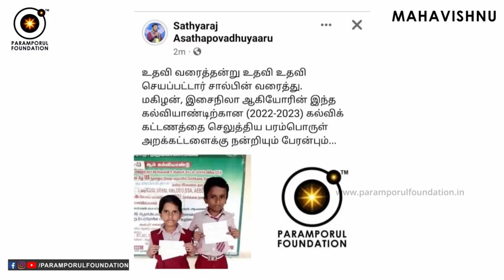தானம் தவம் செய்பவர்களுக்கும் கஷ்டங்கள் வருமா? Understanding Spiritual Concepts & Cosmic Law!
For daily Annadhanam & Other Charity Activity Contributions:

NAME : PARAMPORUL FOUNDATION
AC NO : 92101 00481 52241
IFSC: UTIB0000210
SAVINGS TRUST AC
AXIS BANK